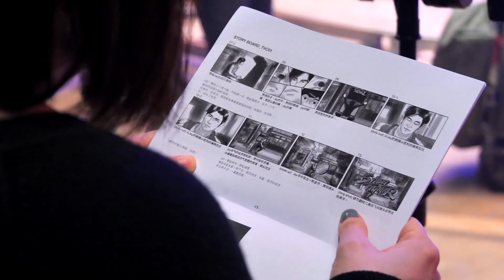Jay-街霸手遊廣告TVC紀錄片 影像製作：梅澤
客戶：中國街霸手遊
代言人：周杰倫
攝影：梅澤
燈光：李奇祥
美術：郭志達
製片：Jeff
後期：梅澤